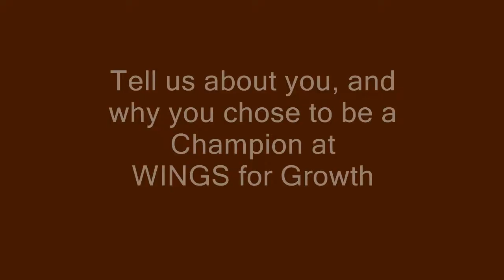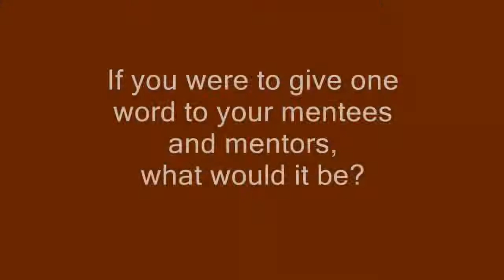WINGS Meet Our Champions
Meet our awesome WINGS Champions! They are secondary career parents to our mentees.

A typical WINGS Champion is well experienced (over 15 years) and is able to use her skills in engaging as a secondary mentor as needed, oversee two pairs of mentors and mentees and report on engagement health to the Mentoring program team. Above all, a champion is a true believer of our cause, ready to be the voice of WINGS, an advocate for our mentor and mentees and is truly invested in the well being of our program.

If you are interested in playing a key role, our champion application can be found